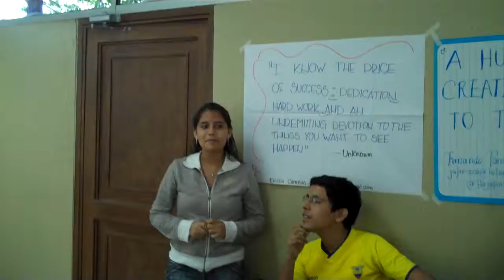frase célebre sobre Persistencia y Recomenzar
Sr. Alberto León
Vicente Riofrío, QG I